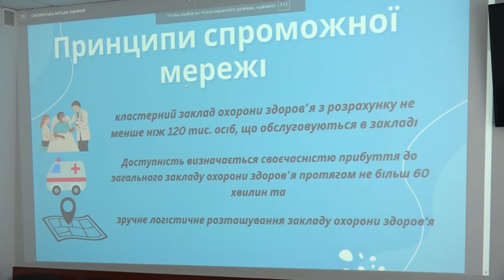Діалог з НСЗУ. Чіткі кроки на шляху реформування медичної галузі Сміли